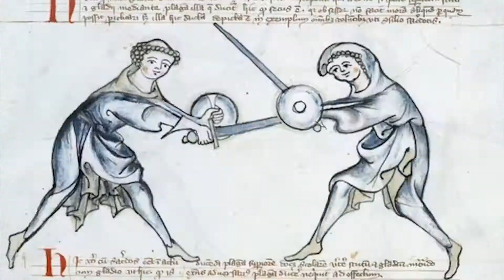Sam Willis Vlog 030 The World's Oldest Sword Fighting Manual ANIMATED!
Vlog 030 The World's Oldest Known Sword Fighting Manual ANIMATED!